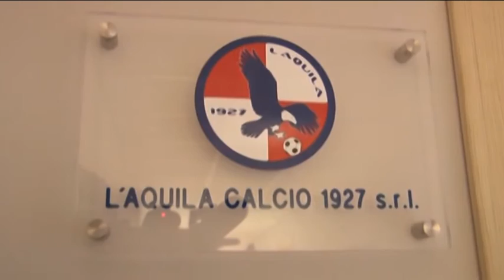Dirty Soccer, -13 per L'Aquila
Pubblicata nel primo pomeriggio la sentenza del processo sportivo "Dirty Soccer". Inflitti 13 punti di penalizzazione all'Aquila Calcio più 150mila euro di ammenda. 5 anni di inibizione per l'ex dirigente Ercole Di Nicola. I rossoblù così scendono al terzultimo posto in classifica con 14 punti. Penalizzazioni anche per Santarcangelo (-6) e Savona (-2)